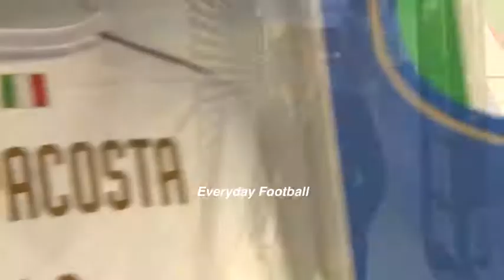Davide Zappacosta Vs Macedonia⚽️(Home) 06/10/17 (720HD)